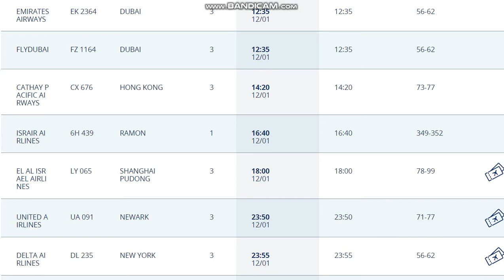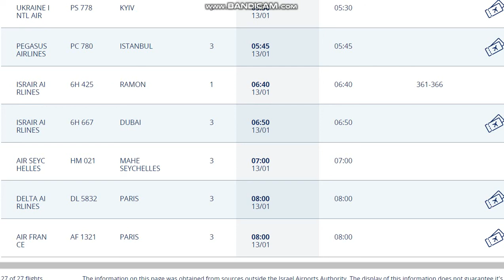12.01.2021.Запланированные рейсы из аэропорта Бен Гурион, Израиль.Departures from Ben Gurion.TLV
Куда запланированы рейсы из Израиля аэропорт Бен Гурион?          12 января 2021 год.